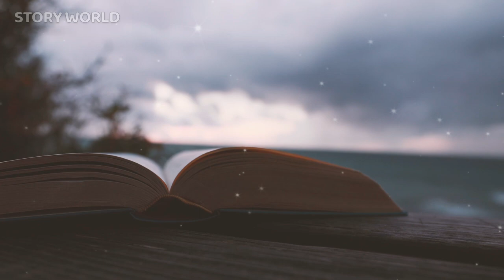Undercover Rich Man A Cheating Wife's Shocking Secret Revealed!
Greetings, friends. Welcome to "STORY WORLD". I'm hoping that reading my stories will help you relax and take a vacation from your daily concerns. Have a good day and enjoy the story!
Video description:
Emma, caught in a restless evening, rushes to aid her friend Julia. Her husband Chad, from a distinguished military family, questions her sudden actions. Emma explains her commitment to Julia, sparking Chad's confusion. Chad's parents initially pushed him to marry a wealthy tycoon's daughter, Sara, but his ambitions aligned with business. Despite expectations, Chad falls in love with Emma. The spark ignites at the cinema, drawing them together despite societal pressure. Chad proposes to Emma, defying his parents and Mr. Ben's wishes. Chad's love remains unshaken even amidst parental opposition and business expectations. They marry, sharing a profound bond and happiness despite external pressures.